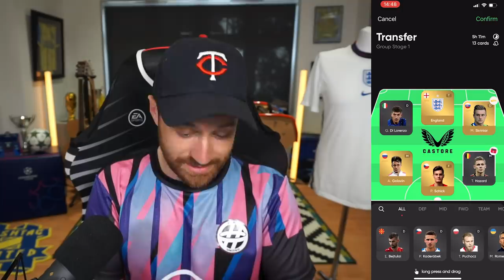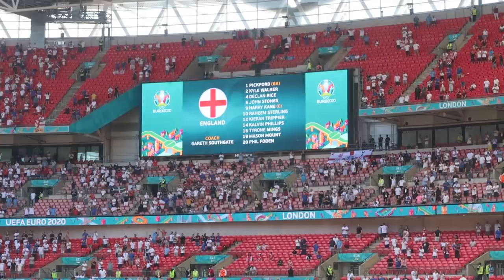ENGLAND vs CROATIA - EURO 2020 MATCH VLOG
I head to Wembley for England's first match of Euro 2020 as we face Croatia!

If you read this, type "It's coming home" in the comments.